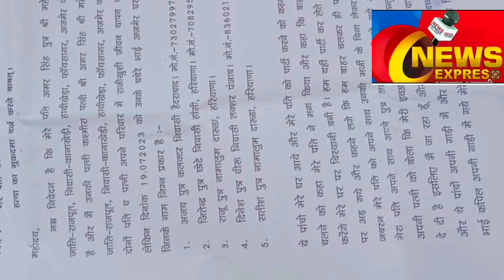पति के हत्यारे के खिलाफ न्याय मांगने पहुंची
पति के हत्यारों के खिलाफ उसके चचेरे भाइयों के खिलाफ हत्या का मुकदमा दर्ज कराने के लिए पीड़िता पहुंची जिला पुलिस अधीक्षक के पास न्याय की गुहार लगाने गंज थाना क्षेत्र के काना खेड़ी हाथी खेड़ा फाई सागर का है मामला